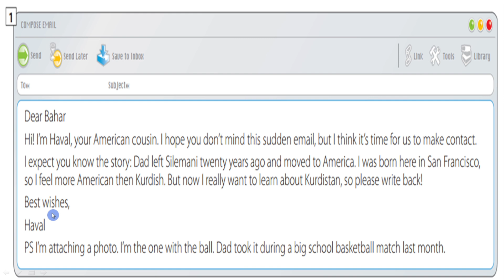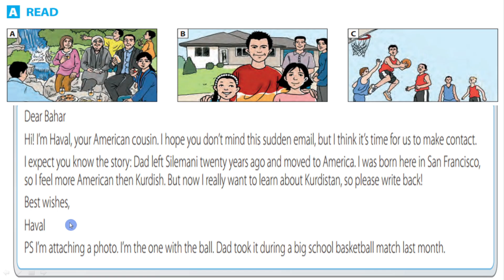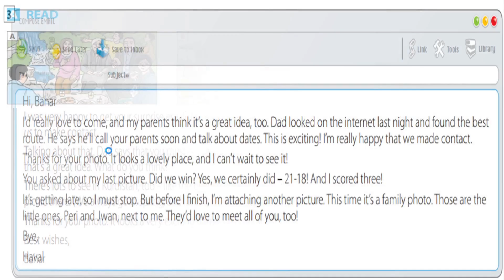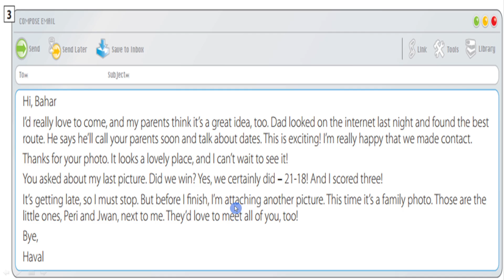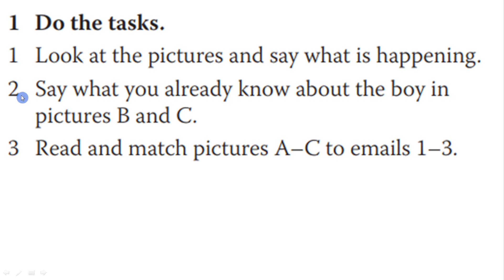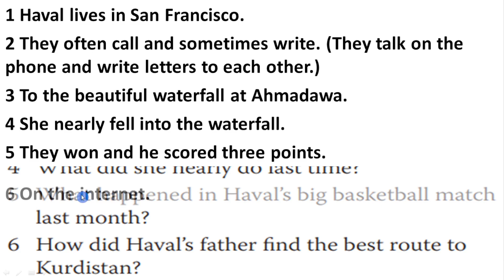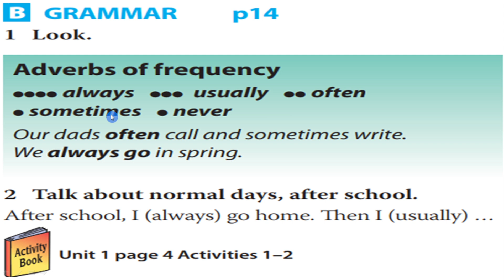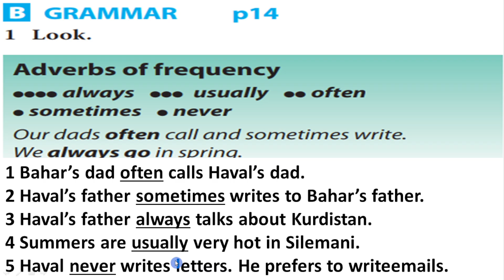Sunrise 10 - Unit 1 - Lesson 3&4 - Part 2/6